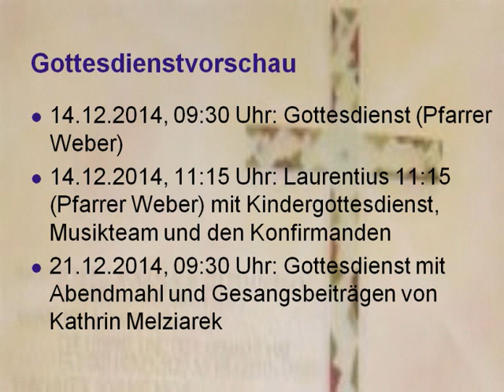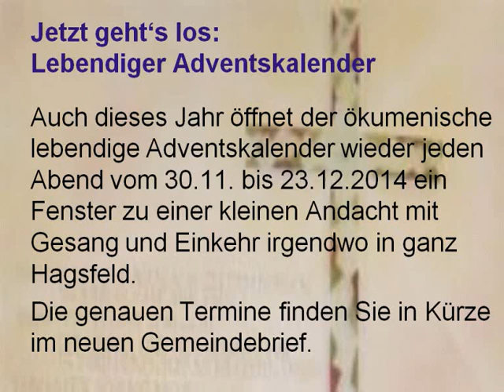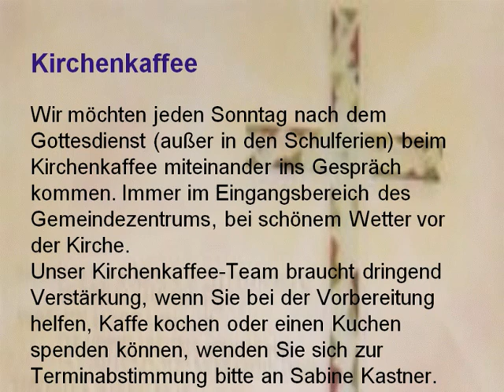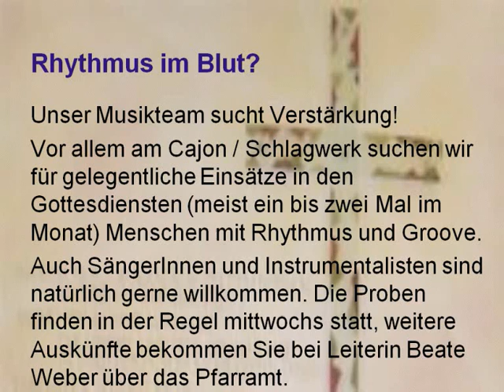Veranstaltungen und Vorankündigung ab 01.12.2014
Herzliche Einladung zum Gottesdienst am kommenden Sonntag sowie zu den weiteren Veranstaltungen der evangelischen Laurentiusgemeinde Karlsruhe-Hagsfeld in den nächsten Wochen.